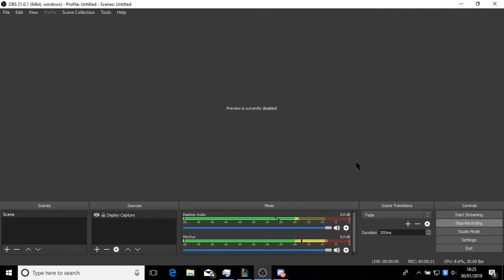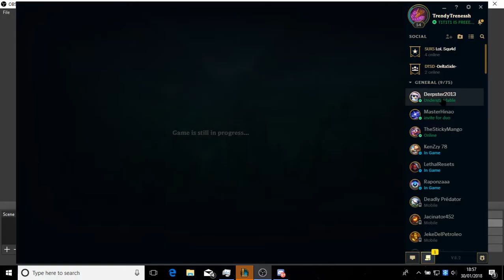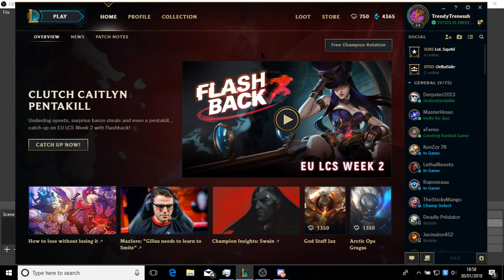5 KD Dunkmaster Darius vs Nasus Solo Q Top Lane S8 LoL Full HD Gameplay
Stop the stacks!